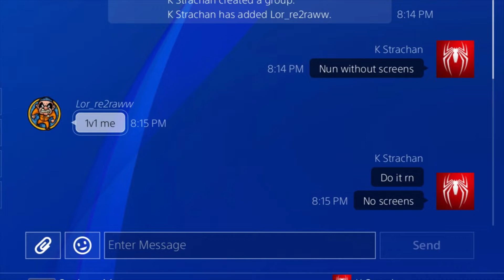TRASH TALKERS COMEAROUND 3 TIMES!!! - NBA 2K20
I might've talked a lil trash too but thats besides the point
PSN: CallMeTank